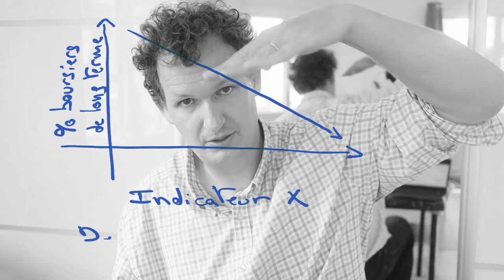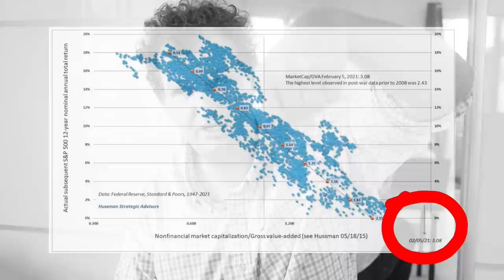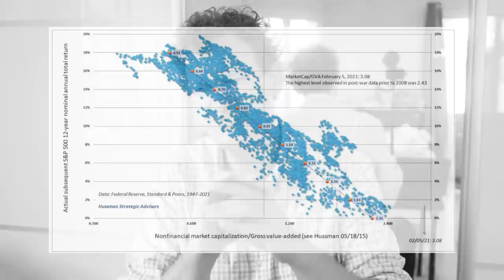Le pire moment pour investir en Bourse depuis 1947 : SORTEZ !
Jamais depuis la Seconde Guerre mondiale y a-t-il de pire moment pour investir en Bourse.

Jamais :
   - Pas en 2007, juste avant la crise des subprimes ;
   - Ni en 2001, juste avant l’explosion de la bulle Internet ;
   - Pas plus en 1987 la veille du lundi noir ;
   - Ni en 1973 juste avant le krach pétrolier ;
   - Sans doute n’était-ce pas pire en 1928… Mais mes données ne remontent pas jusque-là.

Depuis 1947, lorsque l’indicateur que nous allons étudier monte, les rendements boursiers de long terme chute.

Et pour la première fois depuis 1947, les rendements boursiers moyens espérés à 12 ans sont devenus NÉGATIFS.

Cela signifie qu’à long terme, vous êtes presque assuré de perdre en Bourse.

Et pourtant, comme en 2000 et 2007, c’est au pire moment que les particuliers reviennent massivement en Bourse.